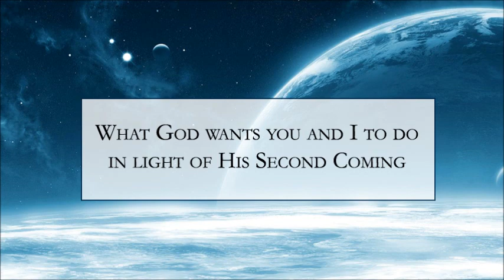Breaking Prophecy News; The Southern Army, Part 4 (The Prophet Daniel's Report #243)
Signs of His Coming: Official: Israeli warplanes fly over Lebanon | Four strong earthquakes signal an angry 'Ring of Fire' | Assad has reportedly transferred chemical weapons to Hezbollah

Prophecy Bootcamp: Our topic for today is titled "The Southern Army, Part 4" from Dr. John MacArthur's book "The Second Coming of the Lord Jesus Christ."

Action Point: Listen to C. H. Spurgeon on how Christians can be confident in the return of Jesus Christ.